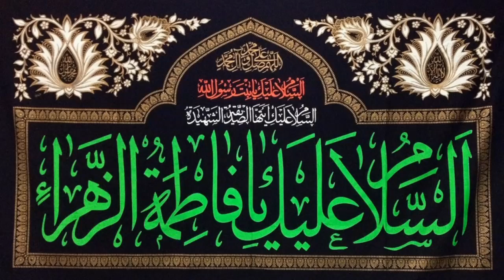Aey Shah e Anbiyaa yeh musalmaan ney kia kiya - Dar e Shabbir Shabab ul Momineen